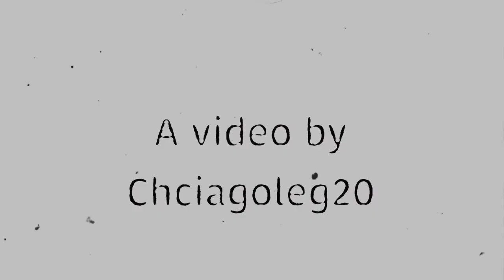BOBCAST: Informational videos on the day and life of bob [Food Dip]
Credits to krutikov music for the background music